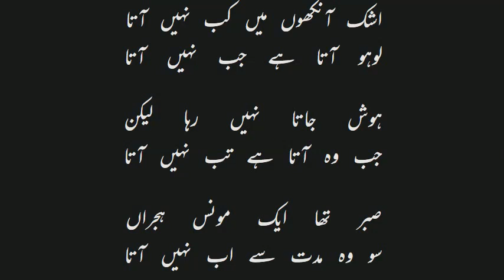اشک آنکھوں میں کب نہیں آتا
لوہو آتا ہے جب نہیں آتا

ہوش جاتا نہیں رہا لیکن

جب وہ آتا ہے تب نہیں آتا

صبر تھا ایک مونس ہجراں

سو وہ مدت سے اب نہیں آتا

دل سے رخصت ہوئی کوئی خواہش

گریہ کچھ بے سبب نہیں آتا

عشق کو حوصلہ ہے شرط ارنہ

بات کا کس کو ڈھب نہیں آتا

جی میں کیا کیا ہے اپنے اے ہمدم

پر سخن تا بلب نہیں آتا

دور بیٹھا غبار میرؔ اس سے

عشق بن یہ ادب نہیں آتا